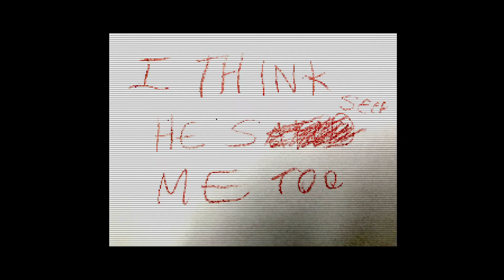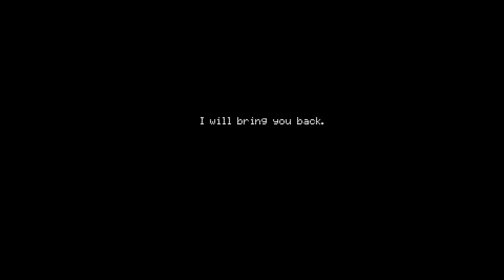Christmas Special! - Andy's Apple Farm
Game made by: M36 Games.
Edited and recorded by me.